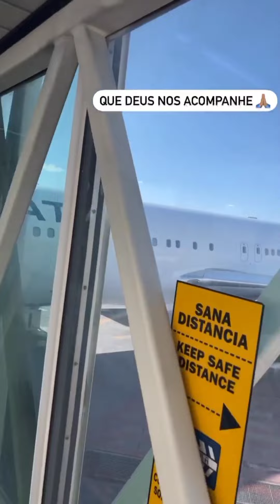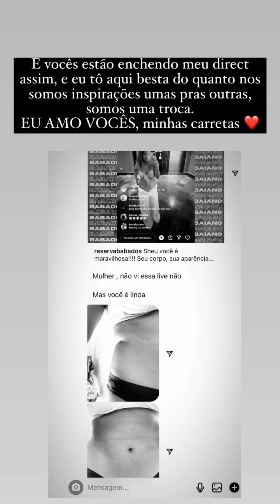Rafaela Moreira, Sthe e sheuba voltando para o Brasil, até mais México - Cancún.